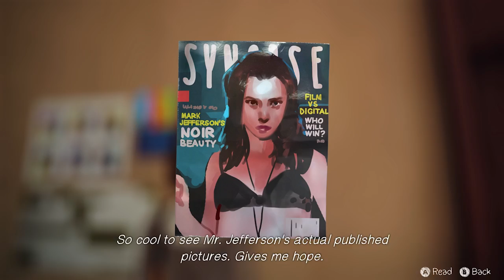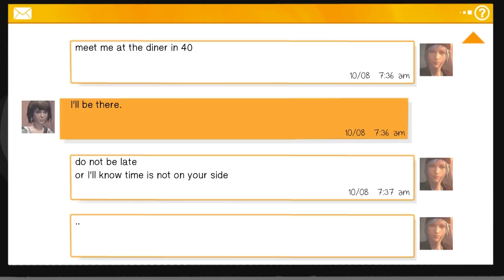Mog Plays Life Is Strange (SPOILERS FOR EPISODES 1-3)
Spoilers for the first 3 of the 5 episodes, but it won't ruin your enjoyment of the game, I promise.

Here's a Twitter that I rarely update, so you should totes follow me because I WON'T bombard you with nonsense